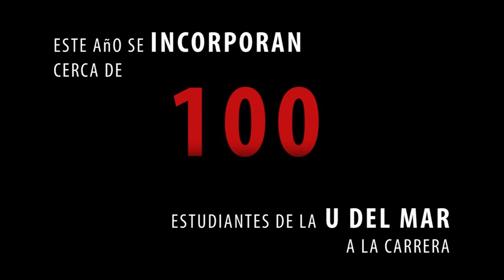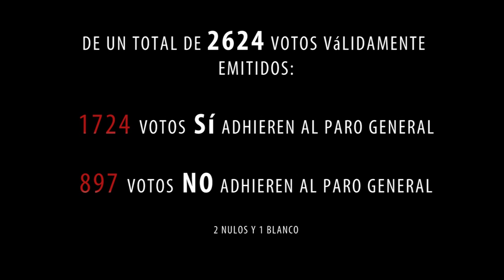La Enfermedad de la Universidad Santo Tomás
A comienzos del 2013 se inicia una manifestación en la carrera de enfermería de la Universidad Santo Tomás, quienes reclamaban hacinamiento, falta de docentes en planta, de personal administrativo, de zonas de estudio, etc., y que fue derivando en el destape de una serie de falencias que lograron hacer sentido a los demás miembros de la comunidad, levantándose posteriormente una serie de paros y manifestaciones desde distintas carreras de la Universidad, un petitorio común, y un diagnóstico compartido: Cuestionamientos a la Universidad Santo Tomás por posible Lucro, en desmedro de la re-inversión en el recinto y mejora de la calidad de educación recibida por los estudiantes que, hasta hoy, siguen movilizados.

--Entrevistas realizadas el 12 de abril de 2013--